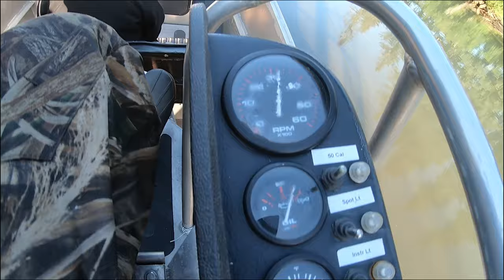Silver Salmon Fishing from Airboat Cordova Alaska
On a rare sunny day here in Cordova, Alaska, we head down the Eyak River to fish for some tasty silver salmon.  What a beautiful day fishing!